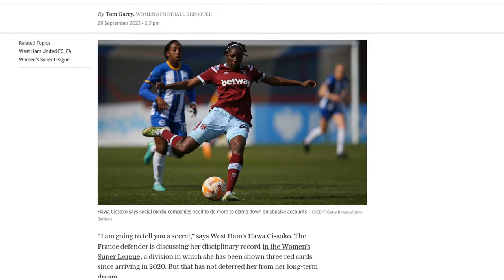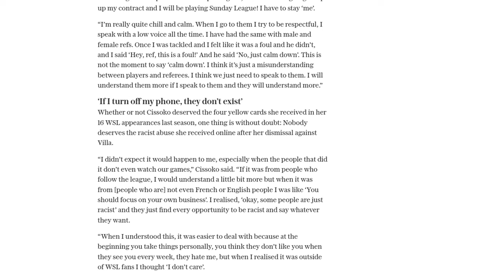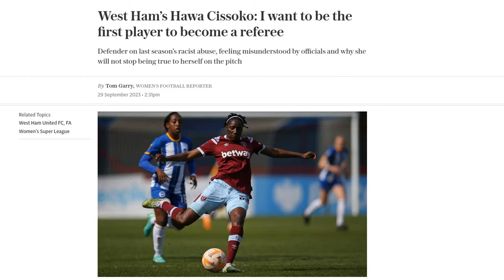West Ham's Hawa Cissoko: I want to be the first player to become a referee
Hawa Cissoko, a defender for West Ham in the Women's Super League, has revealed her ambition to become a referee after her playing career. Cissoko, who has received three red cards since joining West Ham in 2020, wants to be the first top-level player in men's or women's football to make the transition to refereeing. She believes that her experience as a player can bring a valuable perspective to officiating and hopes to contribute to the knowledge base of WSL officials. Cissoko acknowledges her disciplinary record but feels that she has been misunderstood and that people have an incorrect perception of her as an aggressive player. She also discusses the racist abuse she received online after being sent off in a match, stating that she now ignores such comments because they come from people who do not know her personally. Cissoko calls for social media companies to take stronger action against abusive accounts. She also expresses her admiration for female managers and speaks positively about West Ham's new manager, Rehanne Skinner.